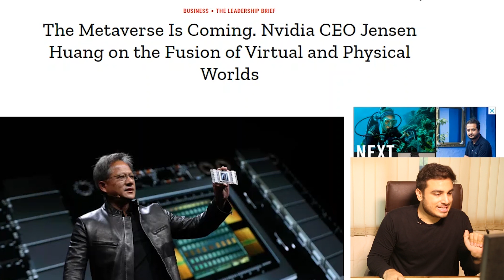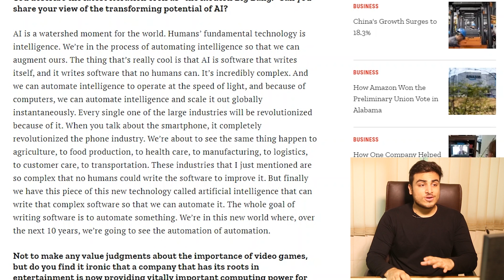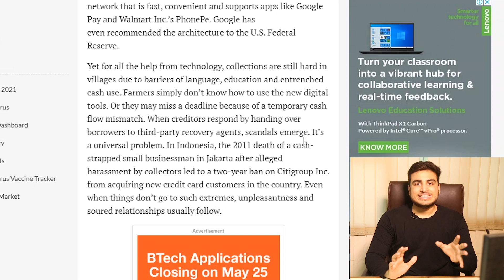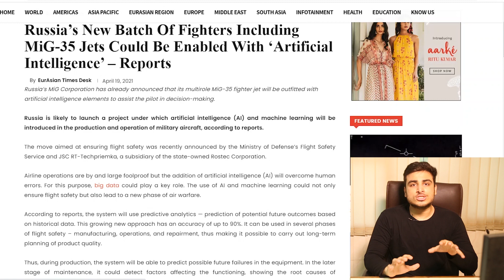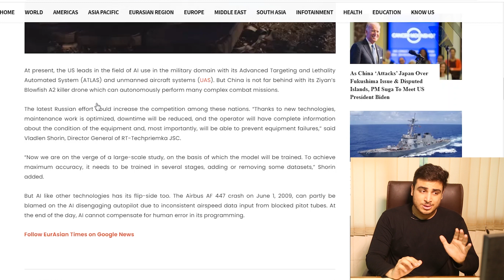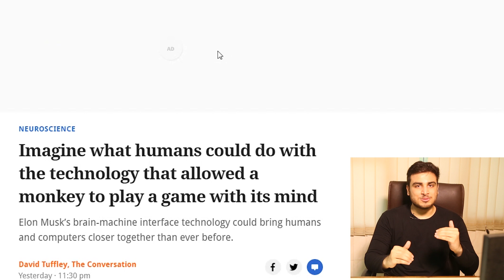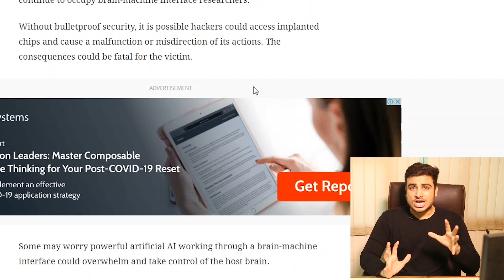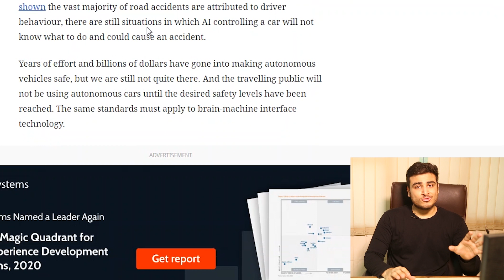Elon Musk’s NEURALINK a gamechanger and more..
Today in the World of AI - Elon Musks Neuralink Enables a Monkey to play Pong, What can we expect from its real-world applications? This and more in today's episode.

The Metaverse Is Coming. Nvidia CEO Jensen Huang on the Fusion of Virtual and Physical Worlds

Imagine what humans could do with the technology that allowed a monkey to play a game with its mind

Russia’s New Batch Of Fighters Including MiG-35 Jets Could Be Enabled With ‘Artificial Intelligence’ – Reports

An AI-powered version of Albert Einstein has joined UneeQ’s growing lineup of ‘digital humans’